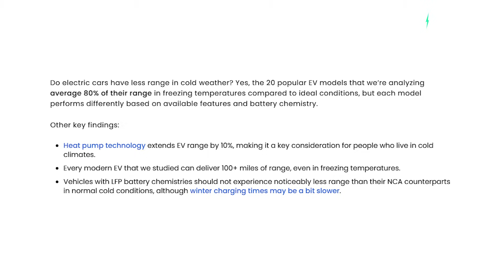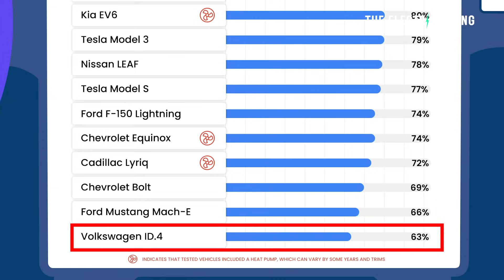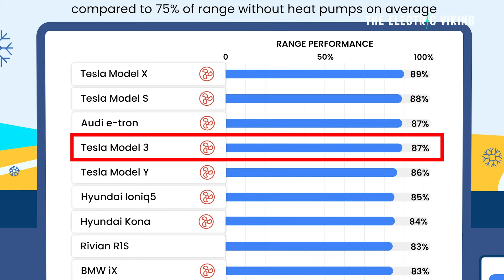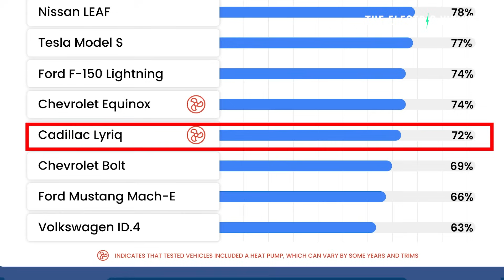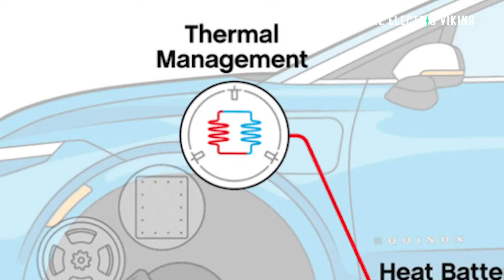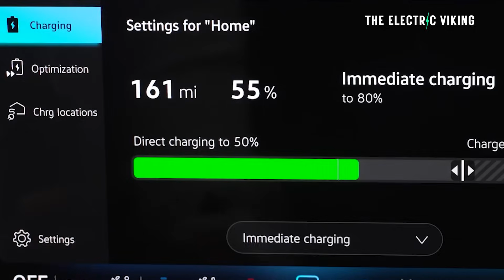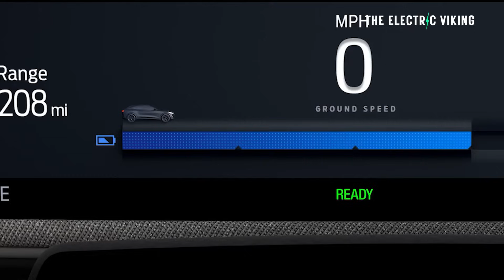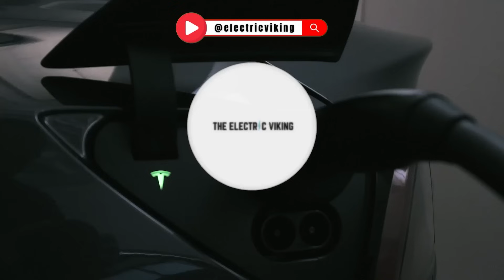HUGE study reveals how much range every EV model loses in winter